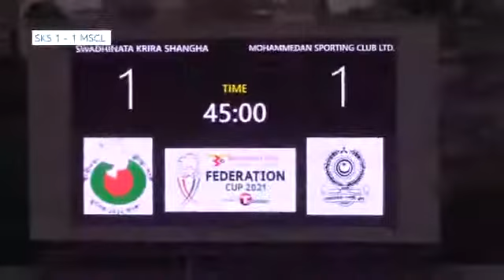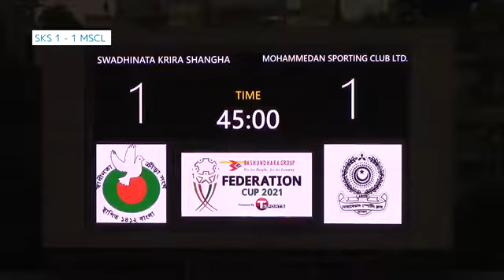Bashundhara Group Federation Cup 2021Swadhinata Krira Shangha vs Mohammedan Sporting Club Ltd.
বসুন্ধরা গ্রুপ ফেডারেশন কাপ ২০২১ আজকের খেলার ফলাফল:

'বসুন্ধরা গ্রুপ ফেডারেশন কাপ ২০২১' আজকের ম্যাচটি স্বাধীনতা ক্রীড়া সংঘ বনাম মোহামেডান স্পোর্টিং ক্লাব এর মধ্যে বিকাল ৪:০০ ঘটিকায় কমলাপুরস্থ বীরশ্রেষ্ঠ শহীদ সিপাহী মোহাম্মদ মোস্তফা কামাল স্টেডিয়ামে ম্যাচটি অনুষ্ঠিত হয়। নির্ধারিত সময়ে ম্যাচটি ১-১ গোলে ড্র হয়। ম্যাচটি নির্ধারিত সময়ে ড্র হওয়ায়, আশ্রয় নিতে হয় টাইবেকারের। টাইবেকারে মোহামেডান স্পোর্টিং ক্লাব ৩-৪ গোলে জয়লাভ করে। নির্ধারিত ৯০ মিনিটে মোহামেডান স্পোর্টিং ক্লাবের পক্ষে ৩৯ মিনিটে গোল করেন সোলায়মানে। অন্যদিকে স্বাধীনতা ক্রীড়া সংঘের পক্ষে ৪০ মিনিটে গোল করেন নেডো।

Result of today's match of Bashundhara Group Federation Cup 2021:

'Bashundhara Group Federation Cup 2021' between Swadhinata KS vs Mohammedan SCL match was held today at 4:00 pm at Bir Shreshtha Shaheed Sepahi Mohammad Mostafa Kamal Stadium in Kamalapur. The match was drawn 1-1 goals at the scheduled time. As the match was drawn at the scheduled time, the winning team was selected by Tie-breaker. Mohammedan SCL won the match 3-4 goals by Tie-breaker. Souleymane scored for Mohammedan SCL in the 39th minutes. On the other hand, Nedo scored a goal for Swadhinata KS in the 40th minutes.

Bashundhara Group Federation Cup 2021
Swadhinata Krira Shangha  vs  Mohammedan Sporting Club Ltd.